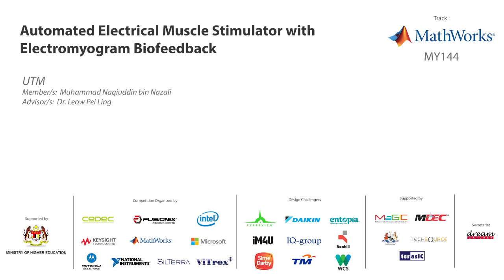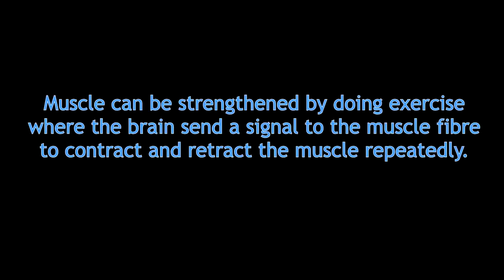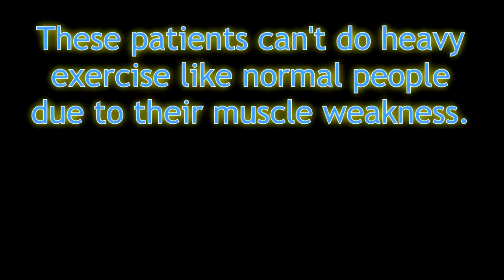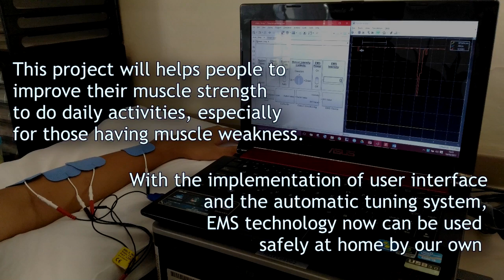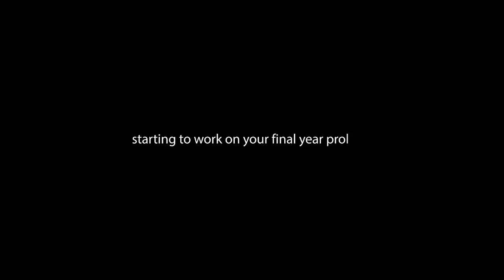MY144 - Automated Electrical Muscle Stimulator with Electromyogram Biofeedback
MathWorks Track

MY144 (UTM)

"Like" in Facebook to cast your vote! Voting ends 13th July 2017